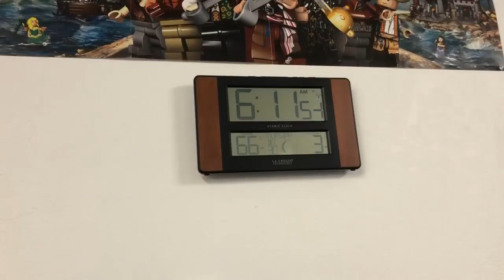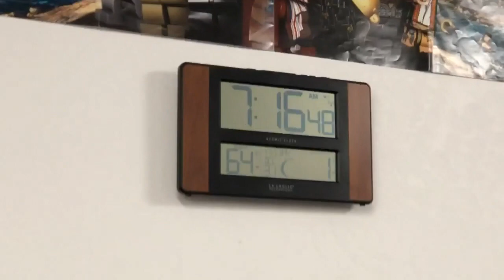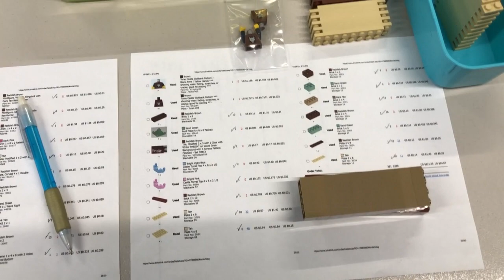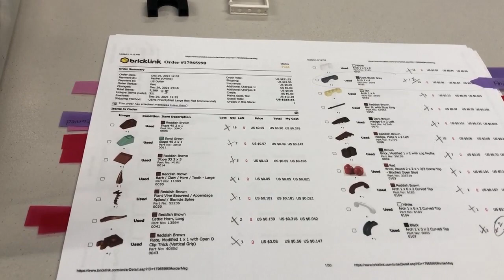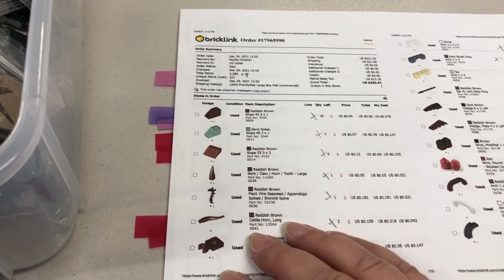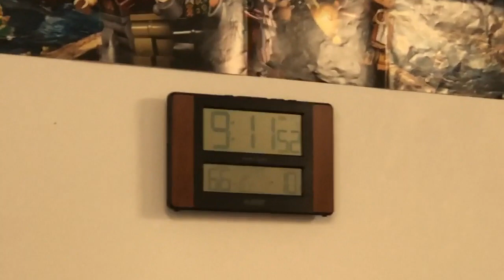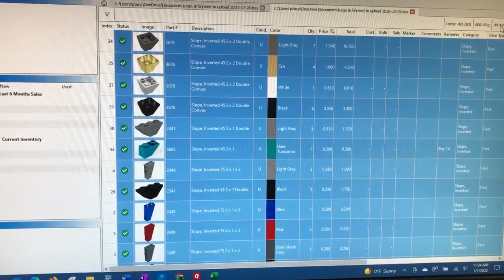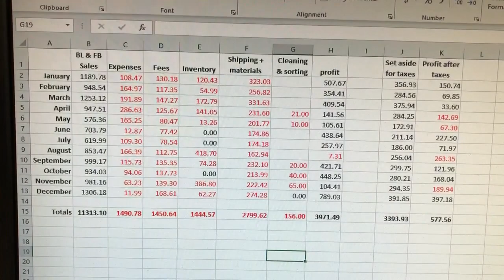Vlog #7 - New Year's Weekend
I had big plans for my weekend and was hoping to get a lot done out in my Lego shop, but that didn't happen. What did I do? Watch and see.